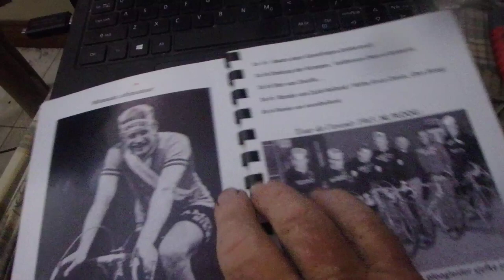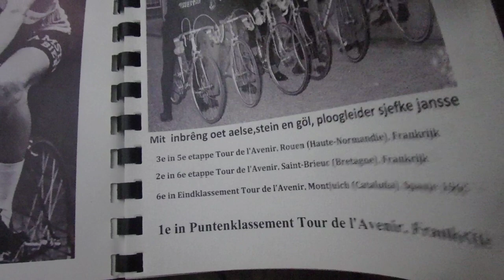HARRIE STEEVENS 1965..OLYMPIAS TOUR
EIN BLZ  OET  T BOOK  'DE WITTE VAN AELSE''